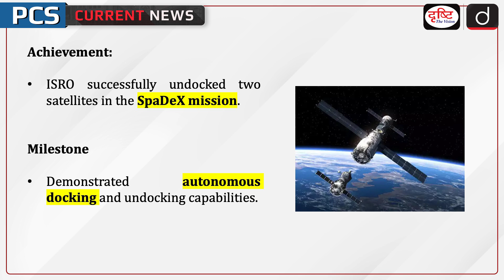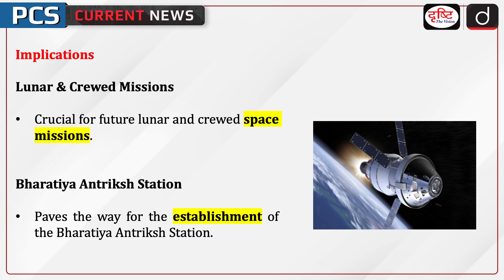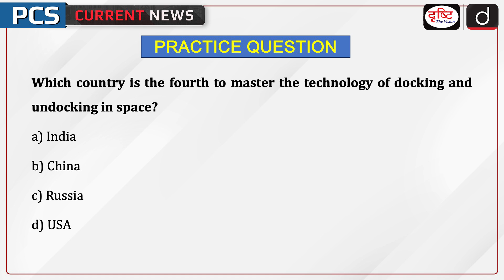ISRO's Space Docking Experiment | SpaDEx | PCS Current News | Drishti PCS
ISRO Makes History with Successful SpaDEx Mission! India joins the elite club of space-faring nations with autonomous docking and undocking capabilities. The SpaDEx mission paves the way for ambitious future projects like the Bharatiya Antriksh Station, Chandrayaan-4, and Gaganyaan.